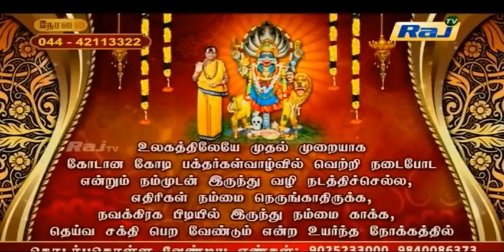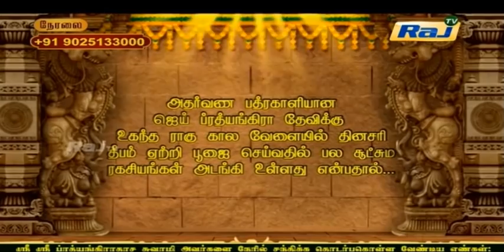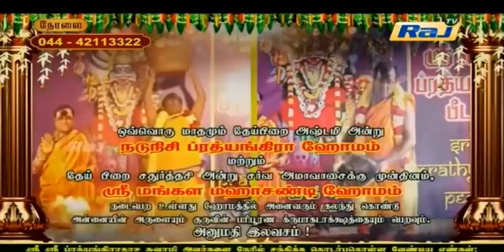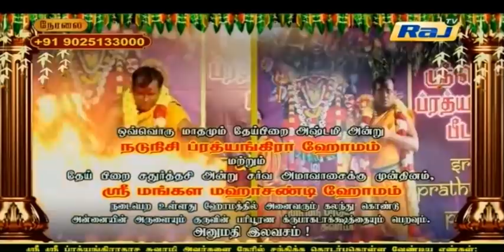JP TV - JAI PRATHYANGIRA PEEDAM - Sri Sri Prathyangiradasa Swamigal Speech in Raj Tv 08.09.2020